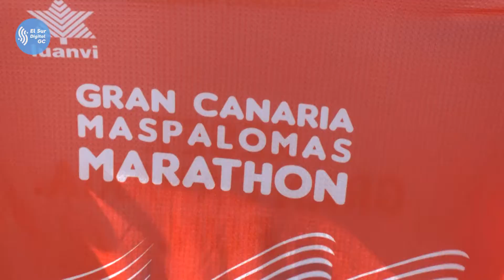Conchi Narváez en la presentación Gran Canaria Maspalomas Marathon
La Alcaldesa de San Bartolomé de Tirajana Conchi Narváez en la presentación Gran Canaria Maspalomas Marathon.